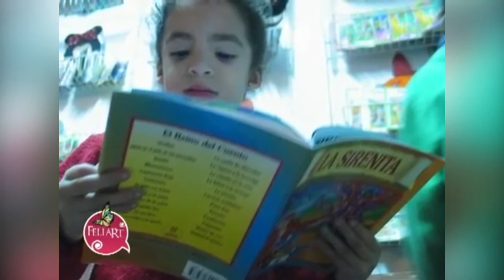Érase una vez FELIART